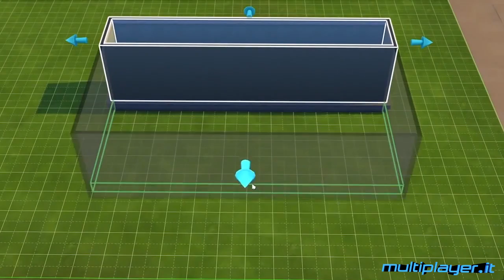The Sims 4 - Anteprima (HD)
Ecco la videoanteprima, a cura di Pierpaolo Greco, di The Sims 4 con i primi dettagli sul nuovo gestionale targato Maxis, con tante novita sul lato della personalità dei Sims e sulla personalizzazione di aspetto fisico e caratteriale, oltre al rinnovato editor di costruzione degli edifici.